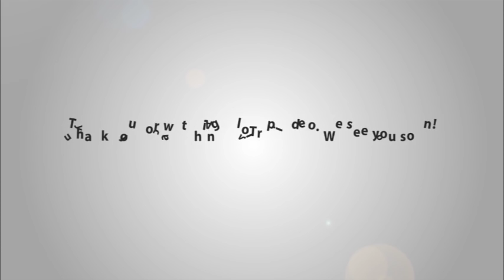Vinpearl Resort Phu Quoc introduction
Vinpearl Resort Phu Quoc is the latest luxury resort in Phu Quoc Island. It is also a new member of Vinpearl hotel and resort system invested by Vingroup. The resort possesses 750 sumptuous rooms along with a modern amusement park, Vinpearl Land.